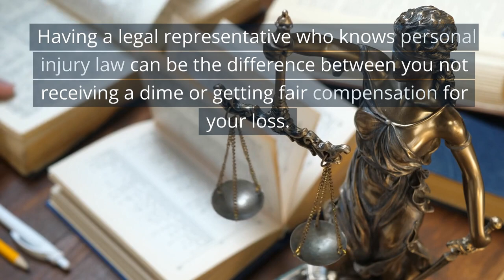Do you need to hire a personal injury lawyer? Pearland TX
Do you need to hire a personal injury lawyer?

If someone’s negligence, carelessness, and disregard for you or your loved one’s life or property led to a loss, then you should hire a personal injury lawyer immediately.

With personal injury cases, the sooner you get in touch with an attorney, the better. A skilled attorney will be able to immediately assist you as you handle conversations with insurance, navigate medical bills, and start collecting evidence for your case.

Personal injury claims are complex. Having a legal representative who knows personal injury law can be the difference between you not receiving a dime or getting fair compensation for your loss. You do not want to try to handle any part of the legal process on your own.